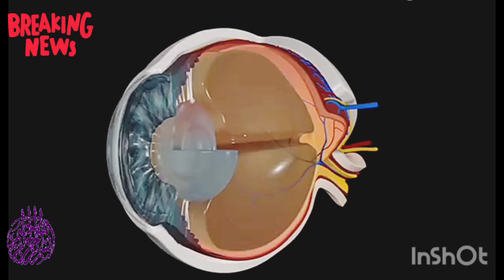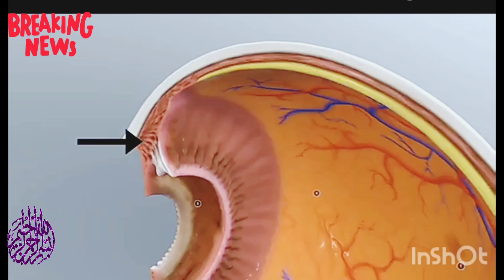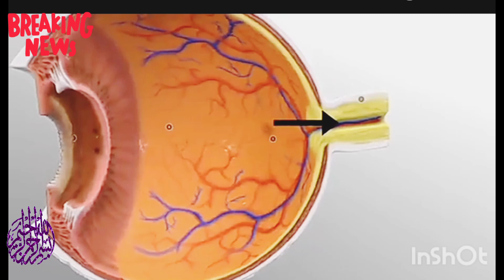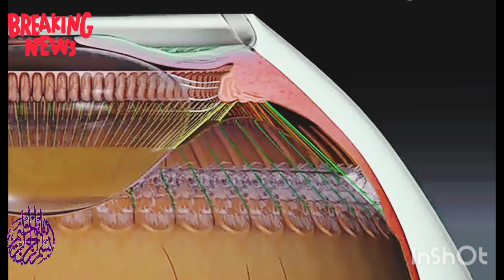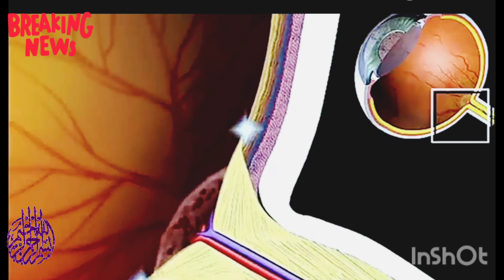The most Working Of Human Eyes | Structure And WorkingFunction Of Human Eyes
The most Working Of Human Eyes | Structure And WorkingFunction Of Human Eyes ‎@dr.paulienmoyaert
The human eye is an organ that reacts to light in many
circumstances. As a conscious sense organ the
human eye allows vision; rod and cone cells in the
retina allow conscious light perception and vision,
including color differentiation and the perception of
depth. The human eye can distinguish about 10
million colors
channel :
human eyes
structure of human eyes
human eyes
function of human eyes
working of human eyes
how human eye works
how vision works
how do we see
eye parts